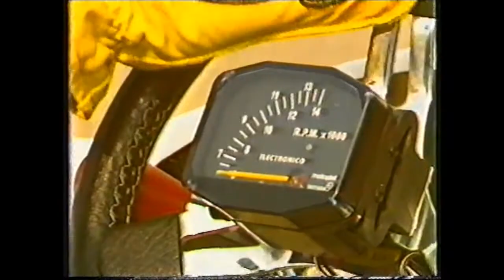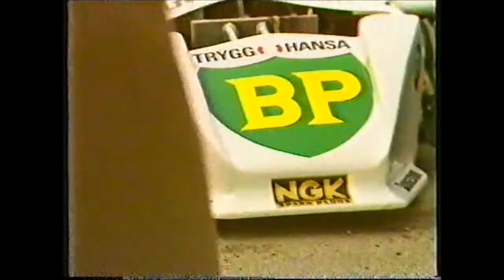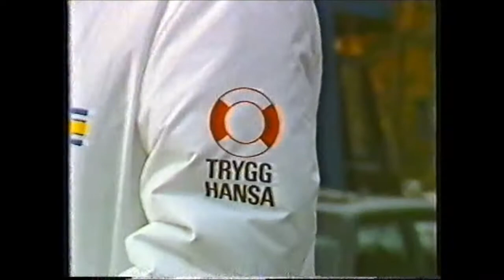1985 Lennart Bohlin Pressvisning Öswe Ring Stockholm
Stort intresse från pressen med SVT Jan Svanlund mycket tack vare Promotor Thomas Milton och Lennarts framgångar i Superkart